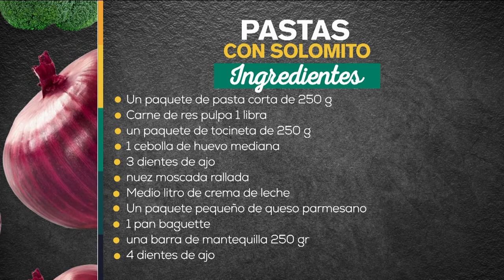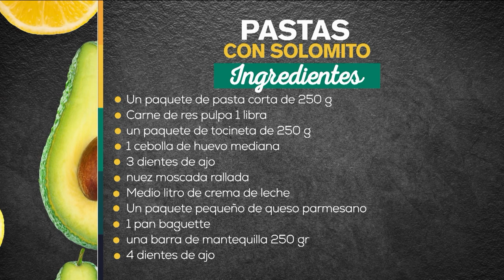Pastas con solomito - Recetas fáciles y deliciosas [A la carta] Telemedellín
Pastas con solomito

Ingredientes:

- Un paquete de pasta corta de 250g.
- Carne de res pulpa 1 libra.
- Un paquete de tocineta de 250g.
- 1 cebolla de huevo mediana.
- 3 dientes de ajo.
- Nuez moscada rallada.
- Medio litro de crema de leche.
- Un paquete pequeño de queso parmesano.
- 1 pan baguette.
- Una barra de mantequilla 250 gr.
- 4 dientes de ajo.